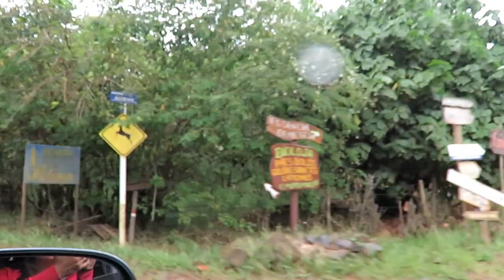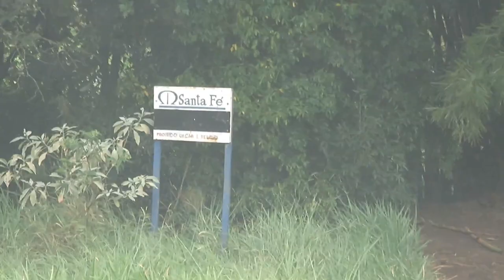BOTUCATU- CACHOEIRA GRATUITA - DEMETRIA- WILD CAMPING- PARTE 3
Descobrimos o nome dessa cachoeira escondida. Chama Cachoeira da Demetria.
O nosso amigo Adriano de Botucatu nos indicou a maior parte do roteiro e nós informou o nome da cacho.

SÓ FAÇA WILD CAMPING SE CONHECER O LOCAL, CONVERSE COM MORADORES LOCAIS PARA SABER SE É SEGURO. JAMAIS FAÇA SOZINHO...

-Todos os links no SOBRE

FANPAGE: YouTravelling
ADQUIRA SEU CHIP INTERNACIONAL PARA 140 PAÍSES! EASYSIM4U

SIGA NAS REDES SOCIAS=
Instagram= rota livre pelo mundo
PARCEIROS=
SUZUCAR
APOIADORES= Bazar 13
Easysim4u
Booking
Assist Med
Intro e Transição Pack #1 / Efeito Sonoro Grátis e Sem Copyright